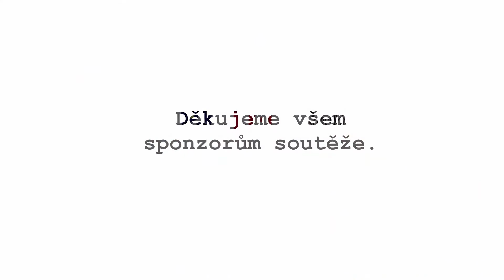Z3 Jana Macháčková